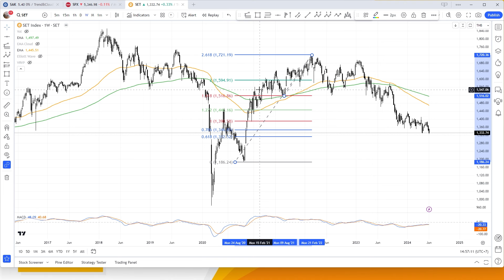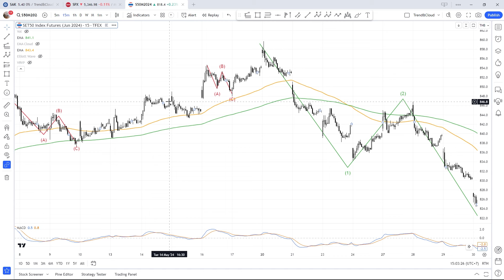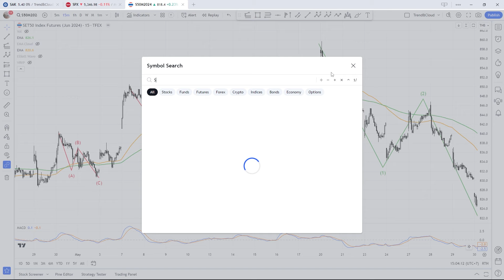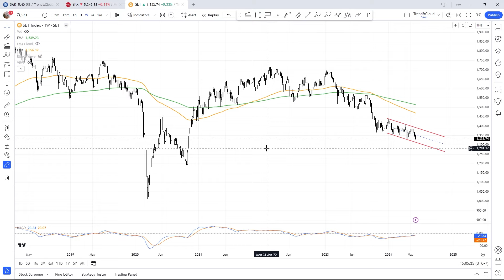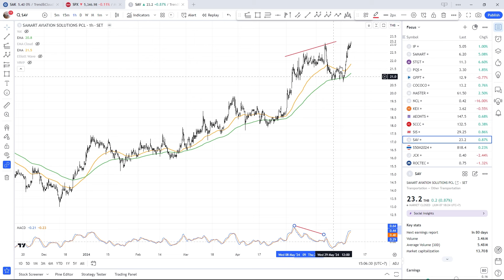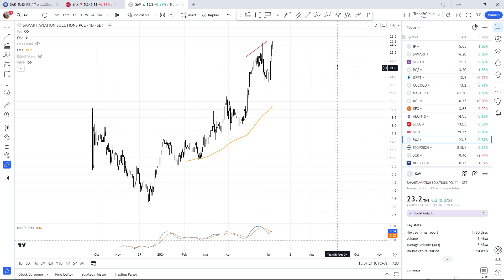SET ตอนนี้อยู่คลื่นไหน? แล้วใช้จริงอย่างไร?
สอนนับคลื่นของ SET และ SET50 รวมถึงใช้อีเลียต เวฟหาจุดเข้าซื้อขายทั้งหุ้นและ TFEX
✅ ช่องทางติดต่อ
✅ เปิดบัญชีเทรด ทองคำ Forex และหุ้นต่างประเทศ
🔸 เปิดบัญชีเสร็จขอเข้ามาร่วมกลุ่ม Line ที่